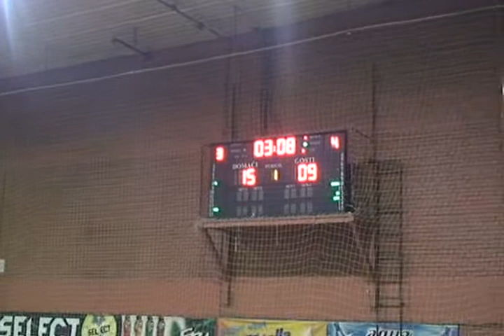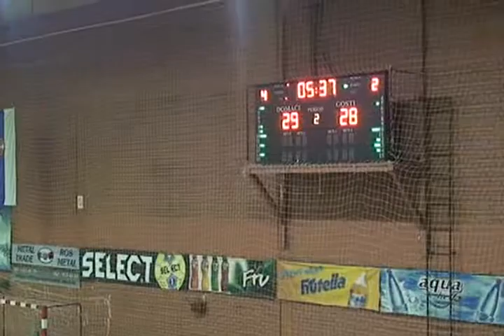Vrbas - Jagodina 85:68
Vrbas - Jagodina 85:68, 2. kolo Prve ženske lige Srbije, sezona 2013-14